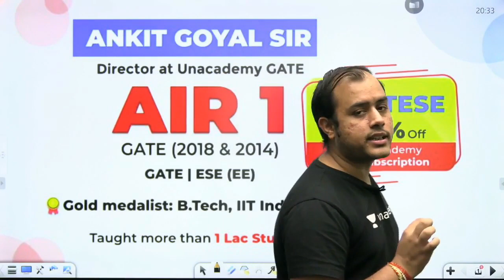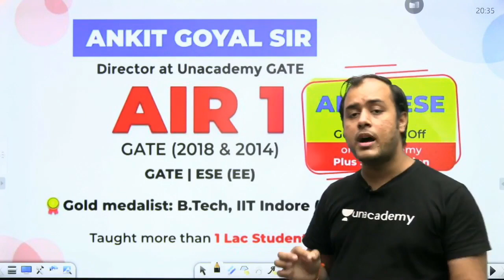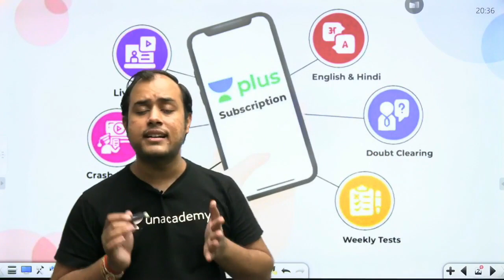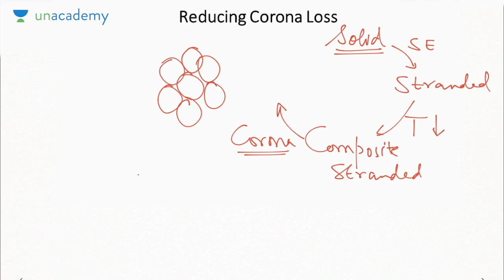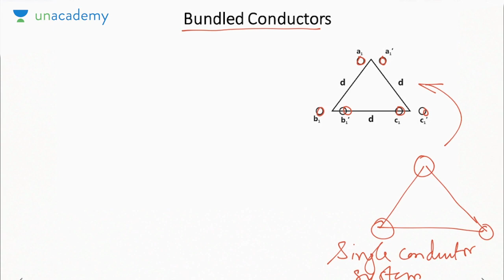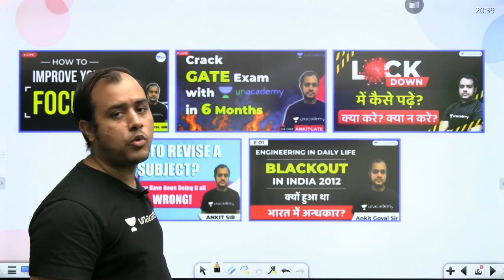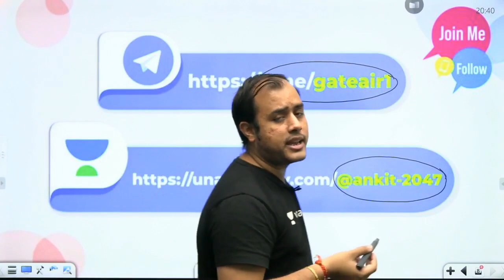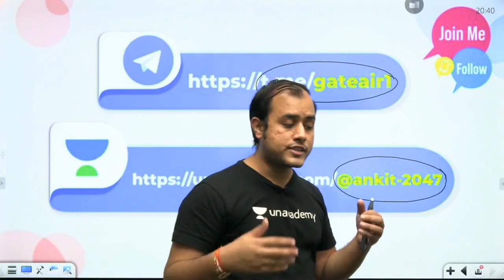Bundled Conductors | Transmission & Distribution | Lec 7 | Power Systems | GATE EE & ECE 2021 Exam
3 Days To Go

⏳ Duration: 45 Minutes Prepare Power Systems for GATE/ESE 2021 Exam with these Complete lectures on Power Systems wherein Ankit Sir has covered Bundled Conductors from Transmission & Distribution.

The topic covered in this video is :
1. Bundled Conductors from Transmission & Distribution (Power Systems)

In this video lecture, Ankit Sir will cover the entire Power Systems syllabus for the GATE Exam.Watch this complete video to understand the GATE Exam strategy as well as how to score good marks in Power Systems for GATE Exam.

Ultimate video to know:- How to Prepare Power Systems for the GATE Exam?
- Power Systems Preparation strategy

1. One Subscription, Unlimited Access
2. Learn from your favorite teacher
3. Real time interaction with teacher
4. You can ask doubts in live class
5. Limited students
6. Download the videos & watch offline